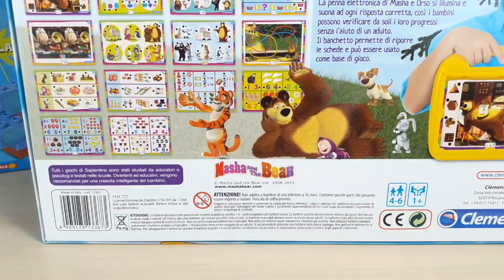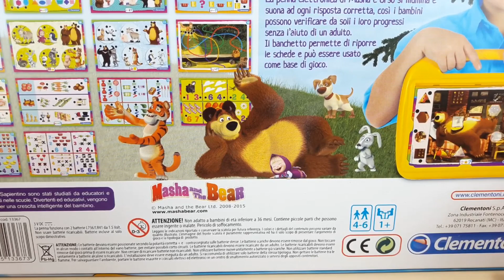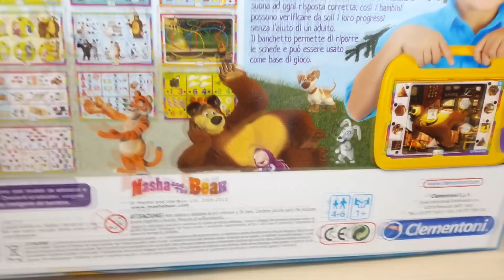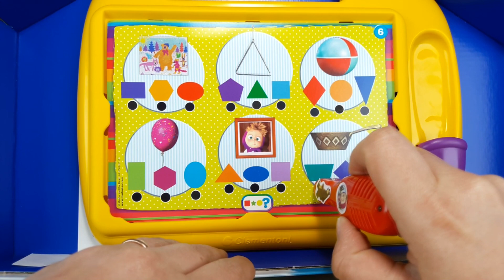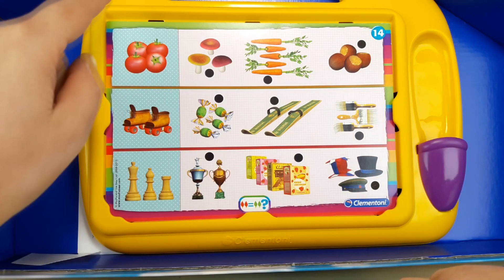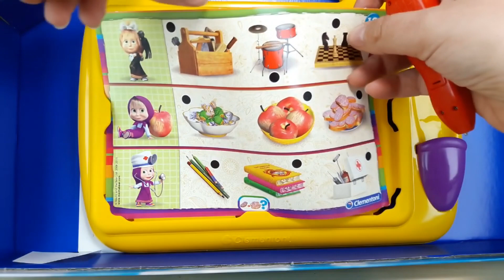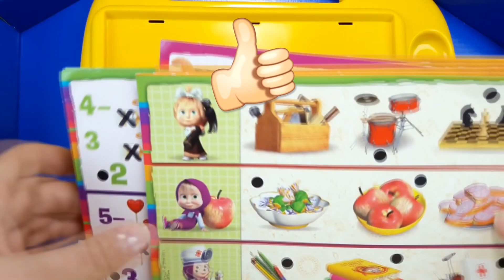È molto interessante. Travel Quiz Masha e Orso! Rispondi alle domande con il pezzo magico fornito😍